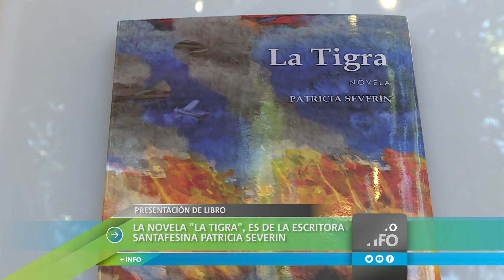Se presentará el libro "La Tigra" de Patricia Severin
Es una novela sobre una mujer que lucha por salvar su campo en la época del menemismo. Será el viernes 8 a las 20. La presentación estará a cargo de la agente literaria Marcela Hämmerly y del periodista Roberto Schneider. La entrada es libre y gratuita.

Patricia Severin -Autora del libro